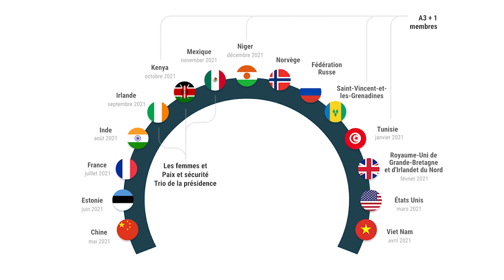Le Groupe A3+ Plaide pour une Réforme du Conseil de Sécurité de l'ONU